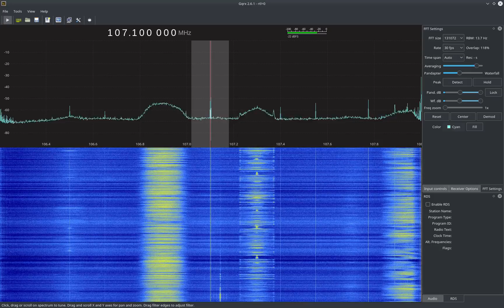Testing the "Drive-by" Method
SKIP TO 1:45 FOR THE "DRIVE-BY"

This is a video I took of the frequency spectrum as I drove by the Bake N Cakes sign at night..  Important to note, the sign's LEDs were off when this was taken.  Also note that I did not slow down and caught both green lights, so I was only "near" the sign for about 10 seconds.